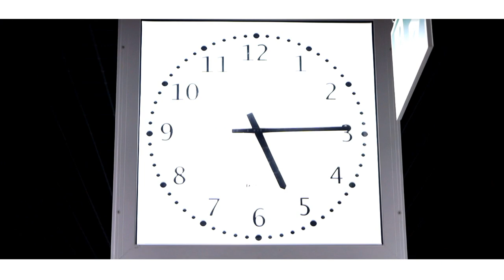Młody Goh ( STYGMAT ) - NPC_012 ( Prod. Hakim ) [ OFFICIAL VIDEO ]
Pierwszy Klip Promujący Album "Młody Goh - Random_NPC" ( 2021 )

Liryka : Młody Goh
Produkcja : Hakim
Mix/Mastering : Hakim
Realizacja : Sifu
Montaż : Magu